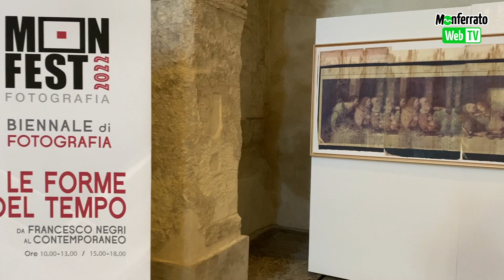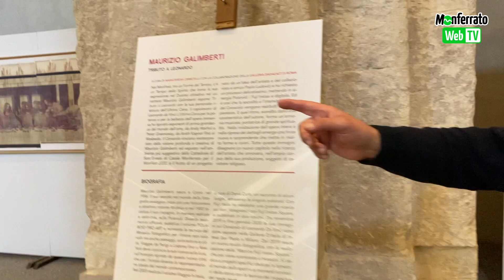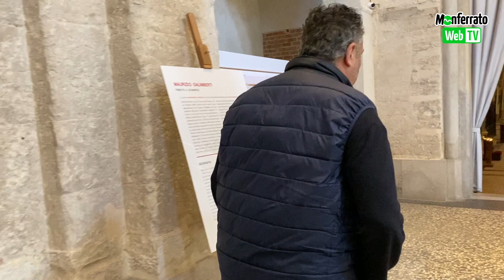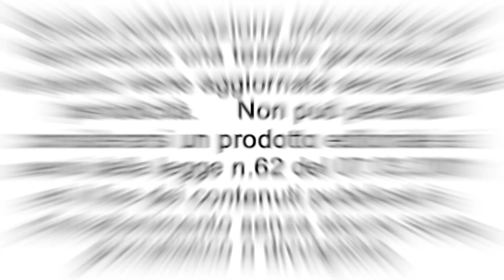MonFest 2022 Fotografia - Maurizio Galimberti e il suo Cenacolo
Importante appuntamento, nell'ambito della Biennale di Fotografia MonFest 2022, Domenica 10 aprile con Maurizio Galimberti, il cui Tributo a Leonardo è esposto nel suggestivo atrio della Cattedrale di Sant’Evasio. A partire dalle ore 15,00 al Castello del Monferrato l’artista di fama internazionale converserà con Mariateresa Cerretelli, approfondendo il lavoro esposto a Casale Monferrato e la profonda ricerca dell'Instant Artist sul tema del sacro e sulla memoria della storia.